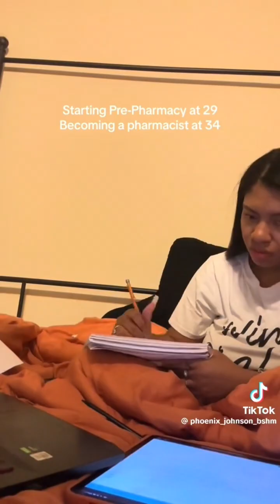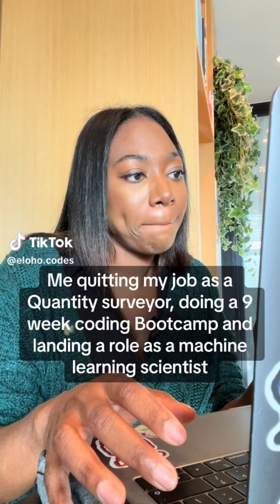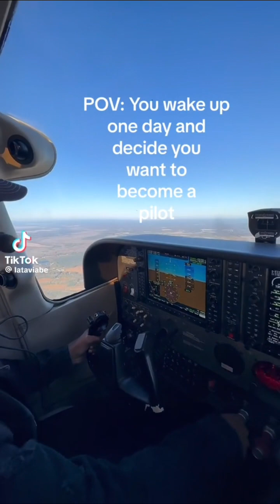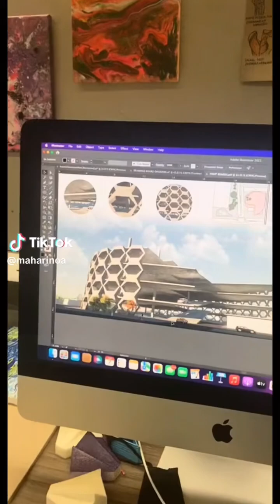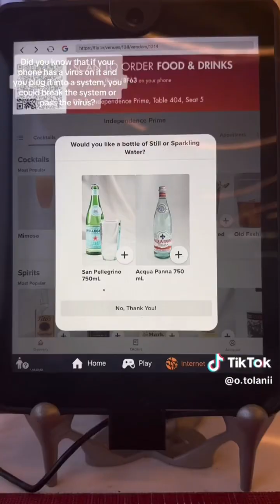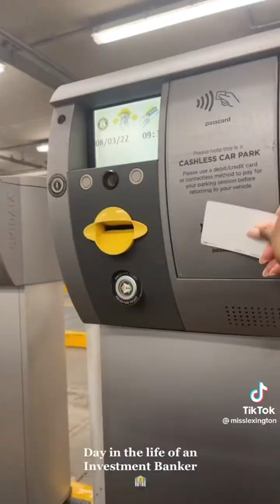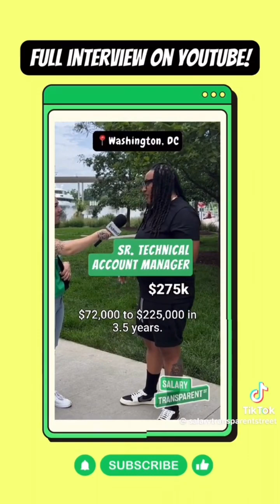Black women careers | TikTok compilation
I like to share positive and uplifting content I find. Different aesthetics and lifestyles because there is such a large variety for Black women from Black women in luxury, soft girl content, goth, sports, music genres based, time period eras, etc.

For the betterment and future of likeminded black girls and women.

2.
3.
4.
5.
6.
7.
8.
9.
10.
1.
2.
3.
4.
5.
6.
7.
8.
9.
10.
1.
2.
3.
4.
5.
6.
7.
8.
9.
10.
Trades
Black women

Black women business

Tech luxury lifestyle career education work
Nurse doctor engineer